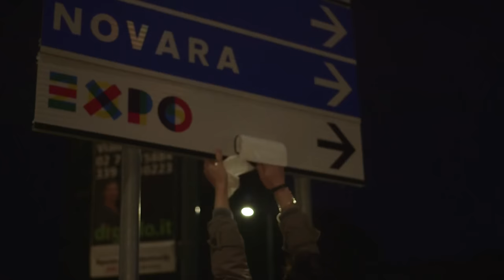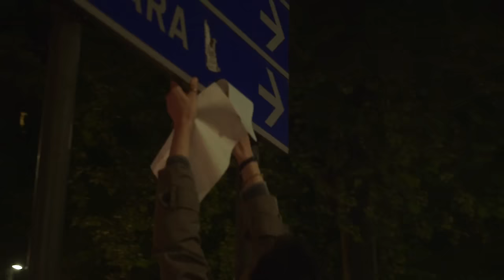Mare per tutt*! La campagna teaser di mare culturale urbano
Per far conoscere mare culturale urbano abbiamo lanciato una campagna di comunicazione sul desiderio del mare e sul paradosso visivo di portare quest’elemento in una città come milano.
Immaginare una città con il mare è stata per noi la metafora capace di rappresentare la costruzione di un polo culturale urbano in zona 7: portare a milano qualcosa che a milano non c’è. Così il mare è diventato lo spazio simbolico dove poter raccontare il progetto complessivo a partire da un gioco capace di coinvolgere e sviluppare immaginari.
Attraverso la comunicazione, infatti, vogliamo stabilire un dialogo tra ciò che siamo e ciò che saremo e questo non può che avvenire con le persone che vogliamo che partecipino fin dall’inizio al progetto. Così ci siamo chieste in che modo un comitato di cittadini e cittadine avrebbe progettato una campagna per portare il mare a milano, quali fossero gli strumenti, le parole, le immagini e le azioni che avrebbe usato per realizzare un sogno e per coinvolgere più persone possibili a sostenere la propria idea. Abbiamo cercato e usato parole che creassero corrispondenze tra la nostra dimensione soggettiva e una dimensione pubblica della comunicazione, un equilibrio instabile che ci sembra più vivo.

Lanciare un progetto che è in divenire è un’esperienza insieme fantastica e complessa.
Pensiamo che raccontare la costruzione di un’idea e del suo percorso per realizzarsi, sia già la cosa più interessante da ascoltare!